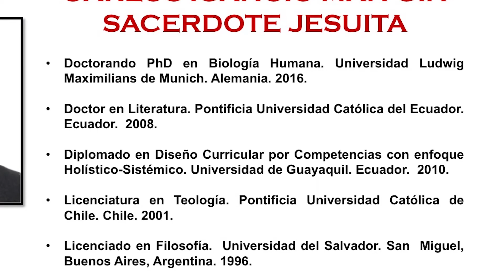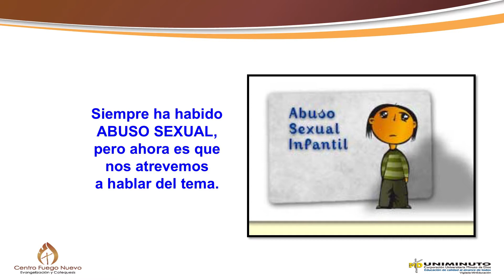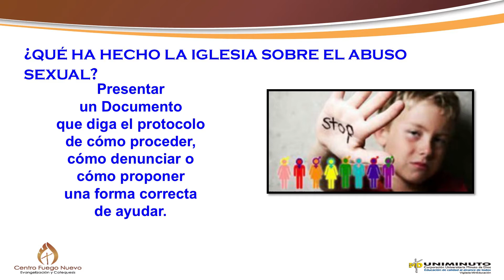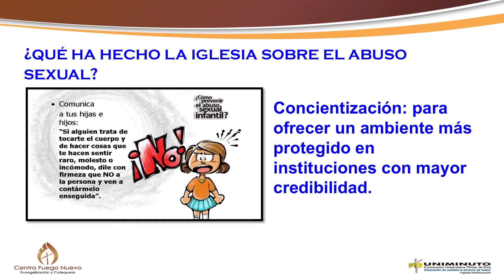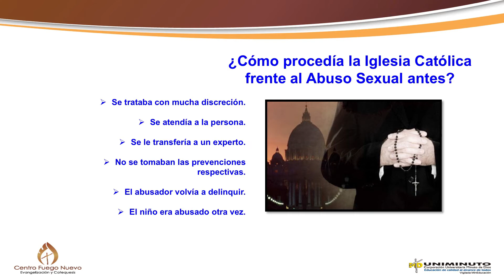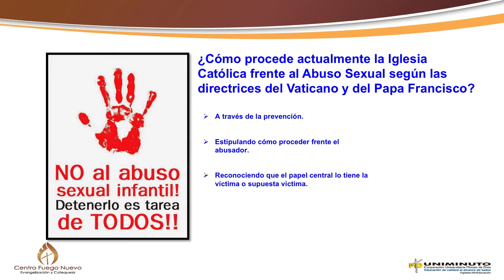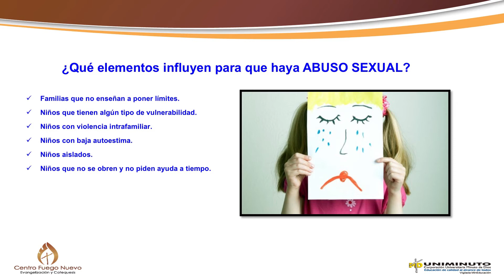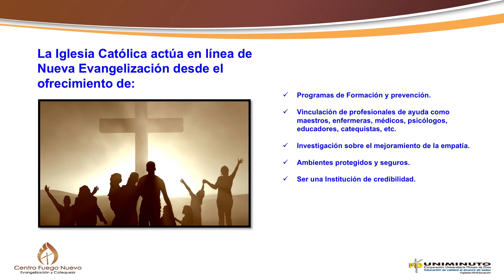Prevención del Abuso Sexual desde un ámbito Eclesial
El Dr. P. Carlos Ignacio Man-Ging, nos cuenta en su charla formativa, sobre la prevención del Abuso Sexual desde un ámbito Eclesial